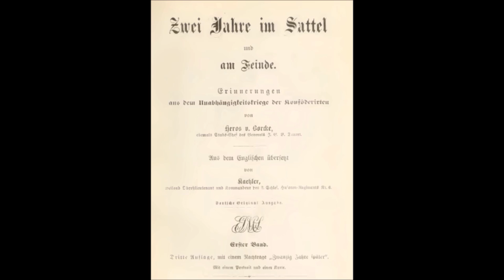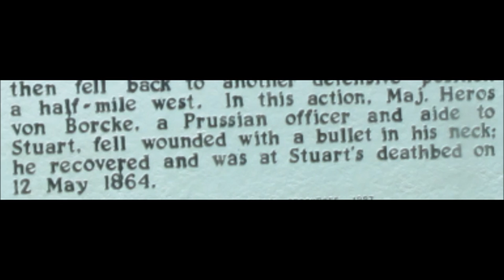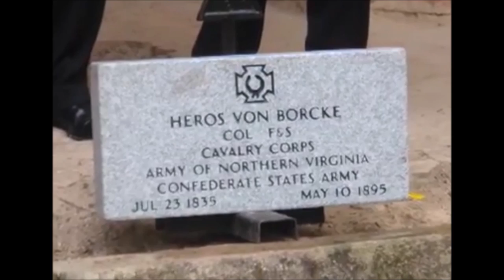Heros von Borcke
Die Geschichte eines preußischen Kavallerieoffiziers, der im amerikanischen Bürgerkrieg für die Konföderierten kämpfte. Ein Beispiel für schöne Traditionspflege, die aber leider nicht von deutscher Seite kommt.